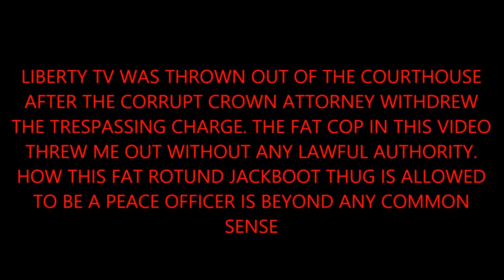LIBERTY TV AND FATSO JACKBOOT THUG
Liberty TV and a fat NRP jackboot thug.